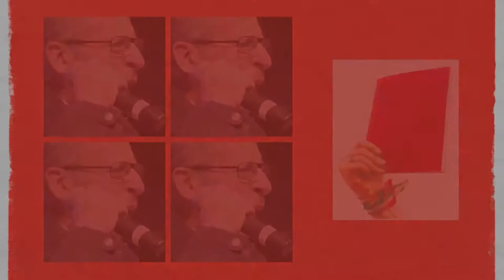NOI SAPPIAMO [8] Messaggio di Sebastiano Ardita letto da Marco Bertelli